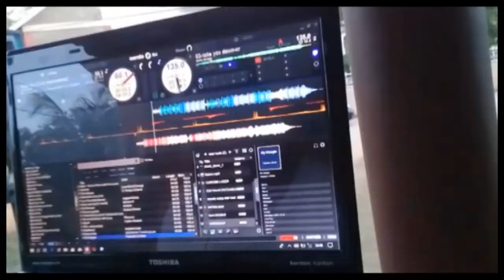On The Farm With Sir wata B and Orville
jamaican farmers hut it's all about agriculture .it's a platfarm of planting, growing of crops,learning about farming how to plant,how to grow,also teaching you about
different types of crops

JAMAICAN FARMERS HUT we go from hut to hut ,farm to farm ,farm store to farm store. also to the markets, stalls,shops,etc
o aid us in acquiring a 4k camera u can send funds to our paypal account